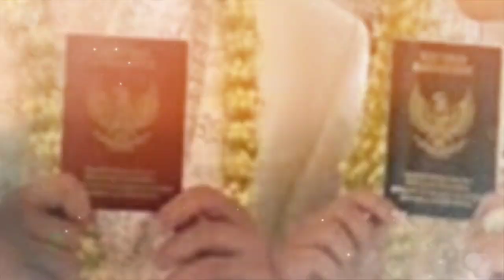Nadya Mustika Tak Undang Keluarga Kandung ke Nikahan, Sosok Ini Jadi Wali Nikah Kakak Kandung Kecewa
Kebahagiaan tengah dirasakan pasangan Nadya Mustika dan Iqbal Fitrah Rosadi.

Pasalnya, Nadya Mustika dan Iqbal Fitrah Rosadi akan menikah di KUA Parongpong, Bandung Barat hari ini Jumat (24/11/2023).

Menurut agenda, akad nikah Nadya Mustika dan Iqbal Fitrah Rosadi digelar sekitar pukul 14.00 WIB, atau setelah salat Jumat.